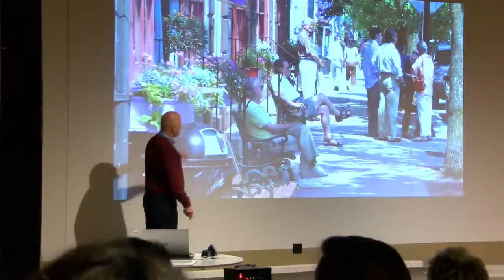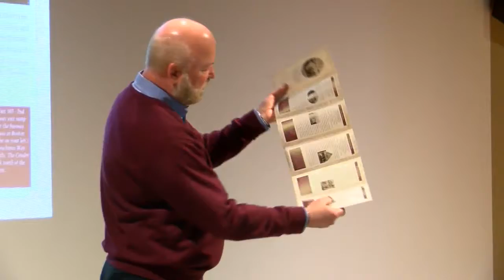Tourism Survey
Luzerne County